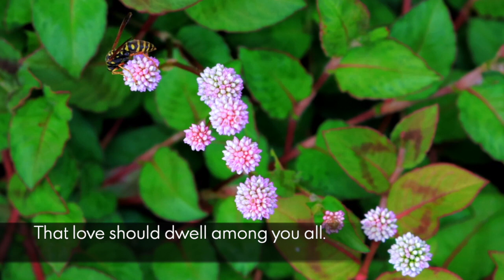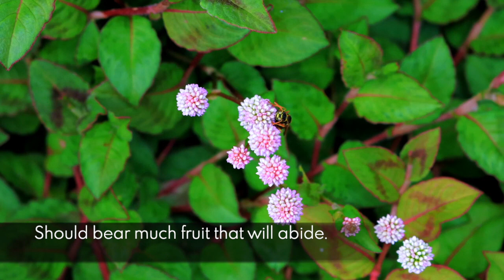352 SDA Hymn - This is My Will (Singing w/ Lyrics)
This is My Will

Want to support? Click on “Thanks” above 👆👆👆And THANK YOU for your continued prayers! 🙏